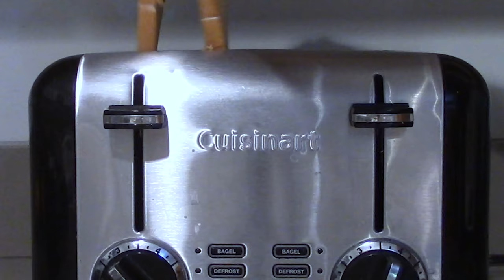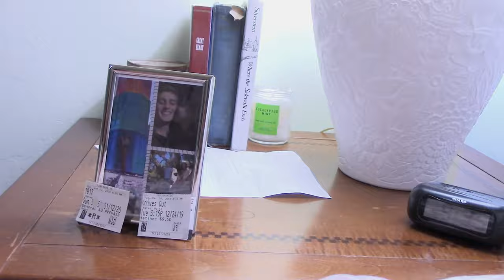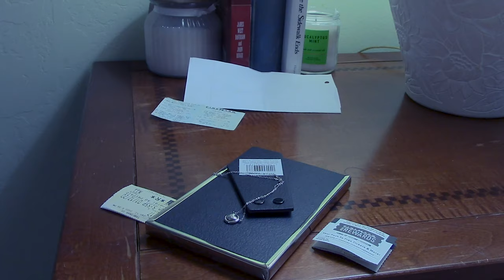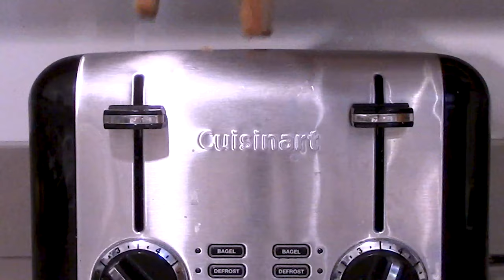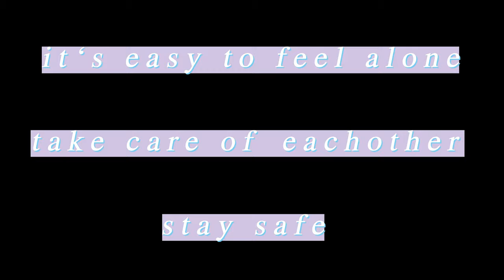Post Honeymoon | SHORT FILM by AryahLily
In the midst of the Coronavirus pandemic, Elise returns home from college and finds herself in a long distance relationship with her boyfriend, Matthew.